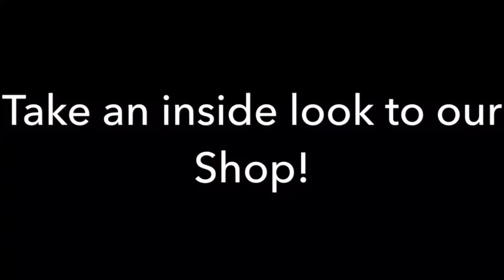A look into BB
Welcome to Bike Breaks! Take an inside look into our shop, if you're in town don't forget